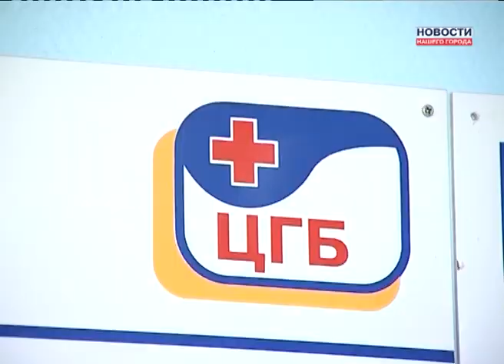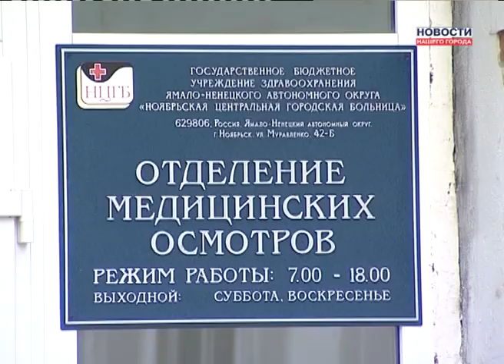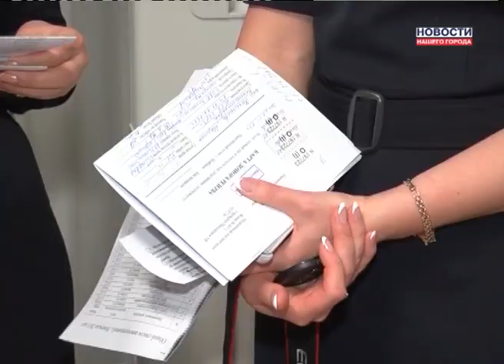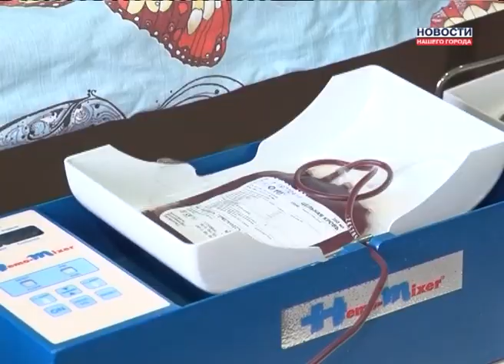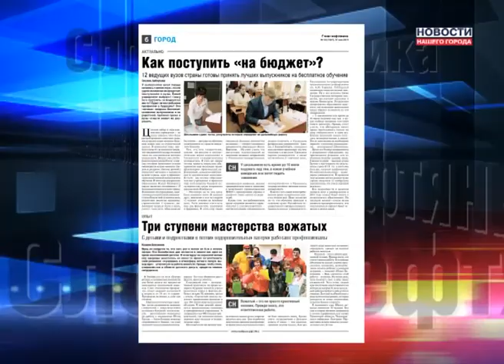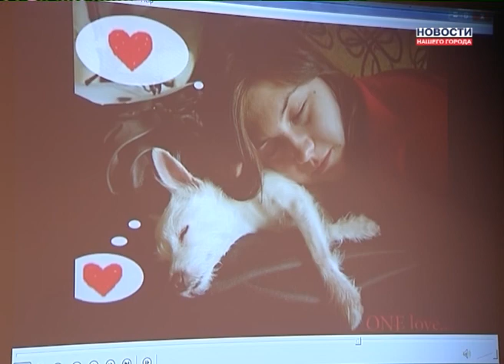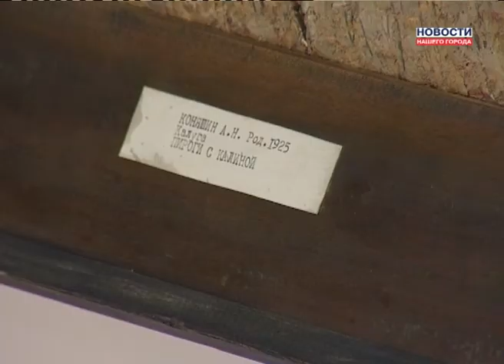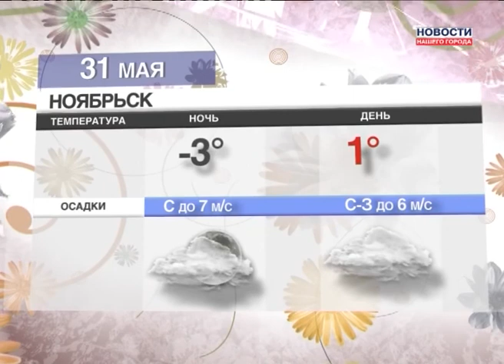30.05.2013 Новости Нашего Города